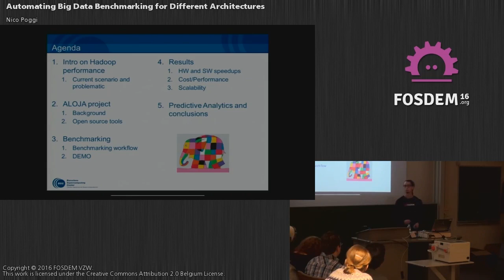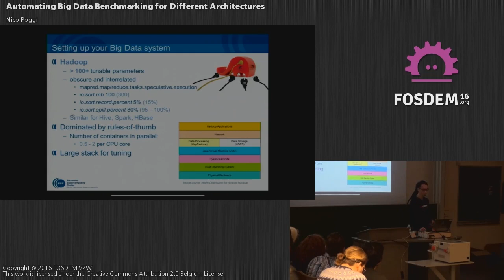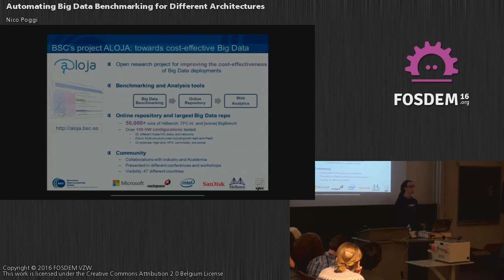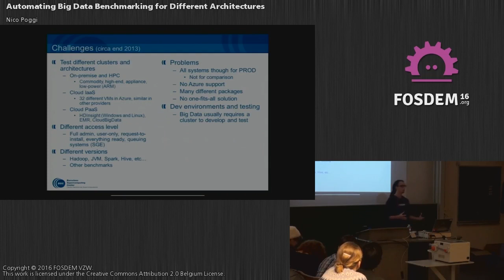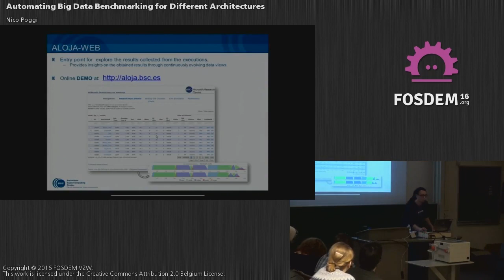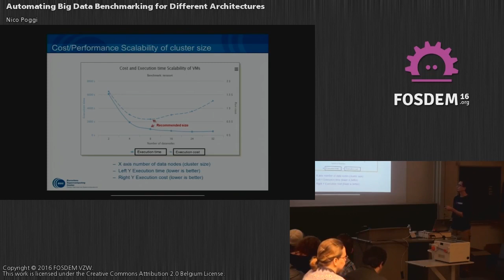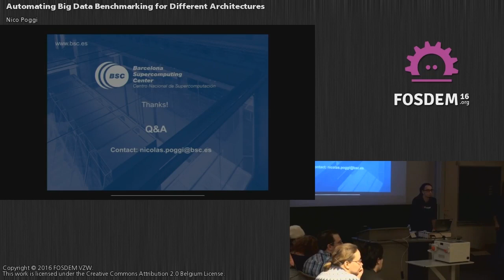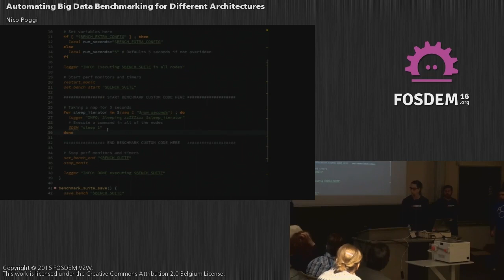FOSDEM 2016 - Aw1126 - Utomating Big Data Benchmarking For Different Architectures